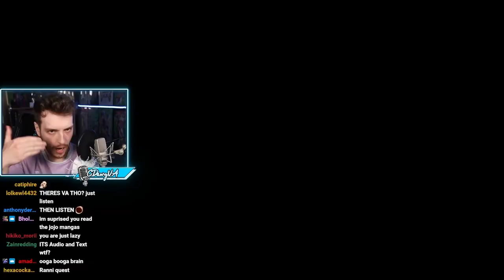Connor vs Dialogues in Video Games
He doesn't hate reading, he's just illiterate